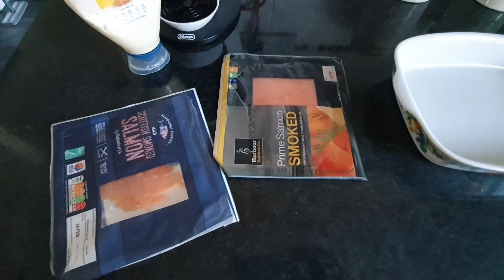669. ГОТОВИМ ВКУСНЕЙШУЮ СЕЛЁДКУ ПОД ШУБОЙ И БОЛТАЕМ. Ч.2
Мой муж англичанин не любит селёдку под шубой. Поэтому мы делаем её для себя!
Самый вкусный рецепт!
Самое главное-это порядок слоев.
У меня:
- Селёдка (семга)
-лук
- картошка
- свекла
- морковь